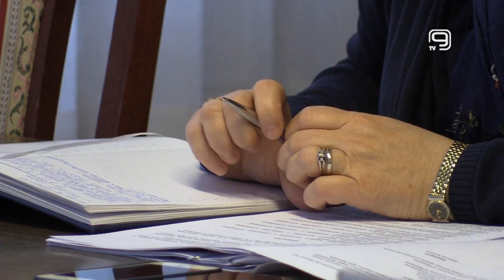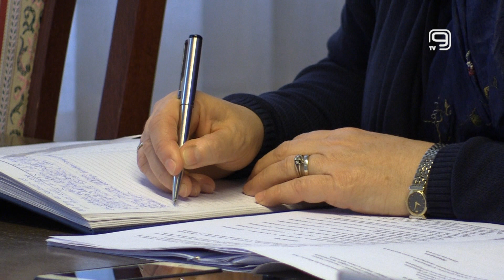TV KANAL 9, NOVI SAD: PRIVREDA U VOJVODINI TOKOM PANDEMIJE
Informacija o stanju privrede u AP Vojovdini tokom pandemije Koronavirusa usvojena je danas na sednici Pokrajinske vlade.